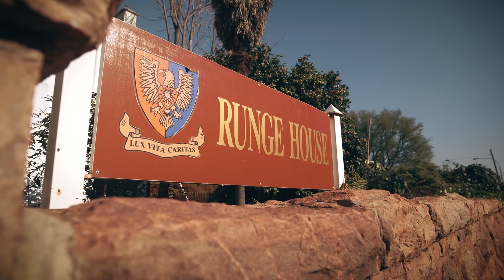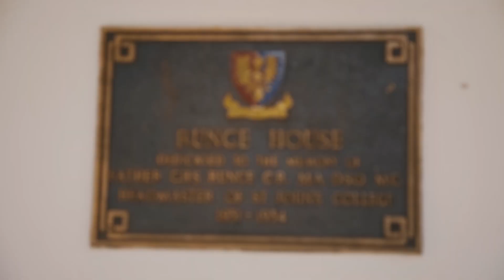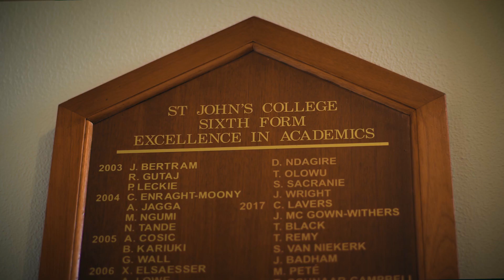St John's Sixth Form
Considering Cambridge International AS and A Levels? Or an accelerated post-matric A Level Qualification?

St John's Sixth Form has produced exceptional AS and A Level results since 1972. Young men and women from South Africa, Africa and the world leave us with an internationally accredited qualification that opens doors worldwide.